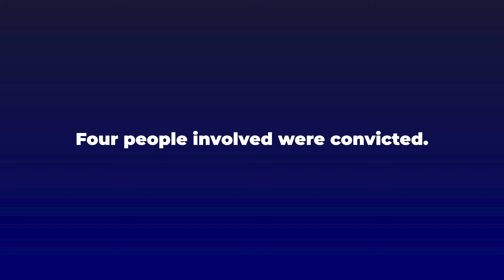She is a Miracle